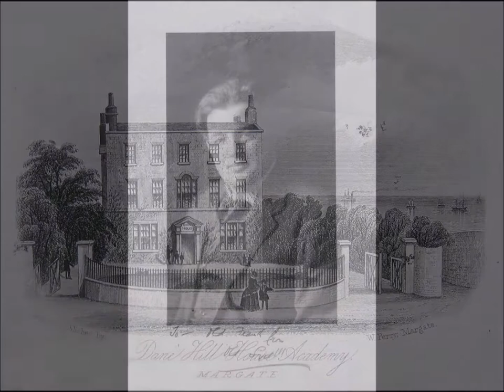Sydney Greenstreet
The Life and Times of Sydney Greenstreet by Derek Sculthorpe Bear Manor Media 2018